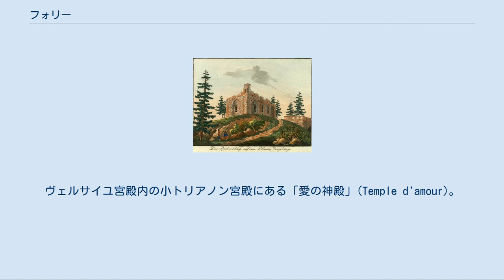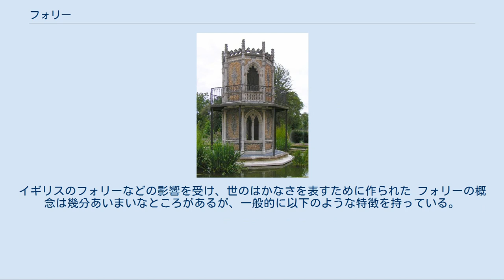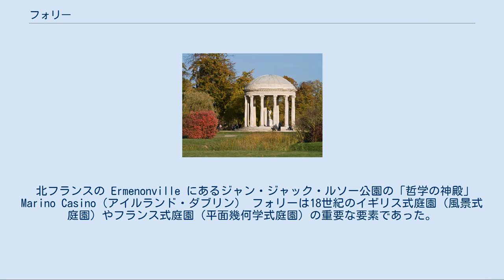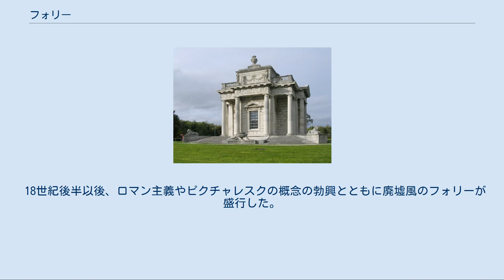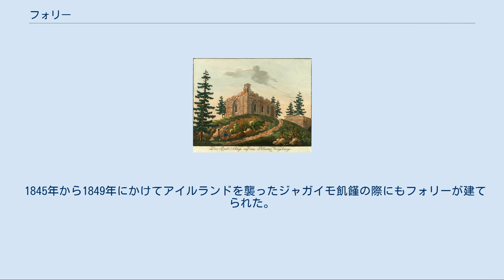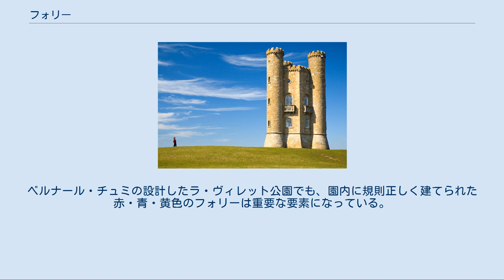フォリー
ヴェルサイユ宮殿内の小トリアノン宮殿にある「愛の神殿」(Temple d'amour)。
マリー・アントワネットのために建設された ブロードウェイ・タワー（イングランド・コッツウォルズ地方） フランスのコニャックの英国式庭園にあるゴシック風のフォリー フォリー（英語: folly）とは西洋の庭園などにみられる装飾用の建物で、通常の建築のように居住や雨風をしのぐといった用途がまったくないものを指す。
 18世紀のイギリス式庭園（風景式庭園）やフランス式庭園（平面幾何学式庭園）にはしばしば古典古代の美徳や理想を象徴するローマ建築の神殿や廃墟が設けられた。
ロマン主義や異国趣味が広がった18世紀にはほかにも、中国風（シノワズリ）の寺院、古代エジプトのピラミッド、廃墟と化した修道院、タタール人の天幕などさまざまな文明の象徴物を模したフォリーが建てられた。
田園の美徳を象徴するため、質素な村落、水車、田舎家（コテージ）などを建てた例も見られる。
“Folly” は英語では通常「愚行」などを意味するが、これは悪意を込めた用法ではなく、陽気な戯れから使用されている。
 庭園や公園内の自由な建物という意味から派生した用法として、公園のビジターセンターから少し離れた林の奥などにある、観察会などのプログラム活動やグループごとの自主研究などの拠点となる施設という意味にも用いられる。
 ドイツのドレスデン近郊のピルニッツ城付近に作られた人工の廃墟。
イギリスのフォリーなどの影響を受け、世のはかなさを表すために作られた フォリーの概念は幾分あいまいなところがあるが、一般的に以下のような特徴を持っている。
 ヴェルサイユ宮殿内の離宮、小トリアノン宮殿には、農家に見立てたフォリーが立ち並ぶ、農村に見立てた小集落「ル・アモー・ドゥ・ラ・レーヌ」（「王妃の村里」）がある フォリーは空想を働かせた奇抜な建築物、実用的でない建築物と同じくくりに入れられることもあり、ある種の住宅や宮殿などの建築物がフォリーにみなされることもある。
しかし、以下の建物はフォリーと関連性を持つものの、フォリーとは区別されるべきものである。
 ロンドンのキューガーデンの中国風パゴダ フォリーは16世紀末から17世紀にかけて、大邸宅などの庭園の装飾要素として導入されたが、18世紀から19世紀にかけて全盛期を迎えた。
ルネサンス期のイタリア貴族の大邸宅や、フランスやイギリスの貴族が郊外に築いた邸宅の中には、ローマ時代のヴィラや中世の修道院など、放置されていた絵画的な廃墟を取り込んで造園するものがあったが、こうした廃墟が敷地内にない場合は、わざと廃墟を庭園内に新築することがあった。
こうした構造物は、庭園を発注した貴族らや庭園を設計した建築家にちなんで、「誰々のフォリー」と呼ばれた。
しかしフォリーは完全に実用的目的なしで建てられたものばかりでもなく、ブロードウェイ・タワーなどのように、もとは古城などの外観をした狩猟のための塔であったものが、後に目的を失ってフォリーと化したものもある。
 北フランスの Ermenonville にあるジャン・ジャック・ルソー公園の「哲学の神殿」 Marino Casino（アイルランド・ダブリン） フォリーは18世紀のイギリス式庭園（風景式庭園）やフランス式庭園（平面幾何学式庭園）の重要な要素であった。
古代ローマや古代ギリシア風の神殿、ゴシック建築の修道院の廃墟、エジプト式のピラミッド、先史時代のドルメンのほか、フランスでは田舎家や水車などの田園風景を思わせるフォリーが建てられた。
またクロード・ロランやユベール・ロベールなどの風景画にみられる古典主義的な廃墟を再現したフォリーも建てられた。
これらのフォリーは、庭の眺望の要点となるだけでなく、古代ローマや素朴な田園生活など、失われた時代の美徳を象徴する思索的意味も持っていた。
たとえば北フランスの Ermenonvill にある「哲学の神殿」と題されたフォリーは、建設中のローマ神殿を模しているが、これは知識とは決して完成しないことを示していた。
一方でイギリスの Stowe にある「近代の美徳の神殿」は崩壊した状態であるが、これは近代の道徳の退廃を表していた。
こうした思索や鑑賞の目的から、フォリーを置くにとどまらず、わざと隠者に模した人物を雇って庭園隠者（鑑賞隠者）として庭園内に住まわせることも行われた。
 18世紀後半以後、ロマン主義やピクチャレスクの概念の勃興とともに廃墟風のフォリーが盛行した。
一方で...